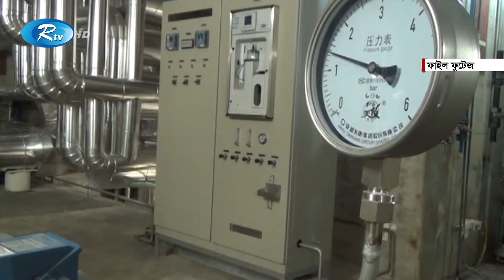তৃতীয় ইউনিটটি থেকে ২'শ থেকে ২'শ ২০ মেগওয়াট বিদ্যুৎ পাওয়া যাবে | Rtv News